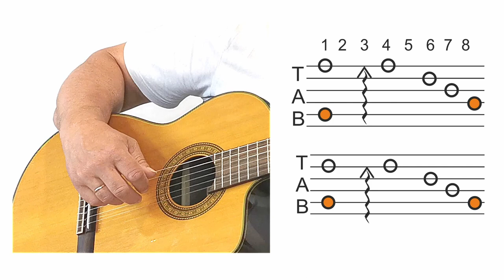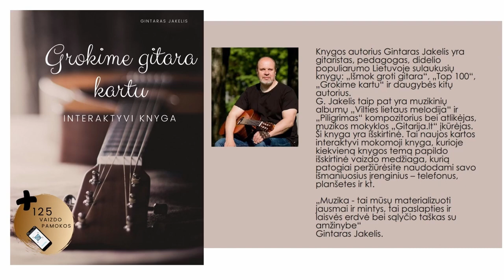Gitaros pamoka. ĮDOMUS RITMAS 🎸 Mokomės groti gitara!